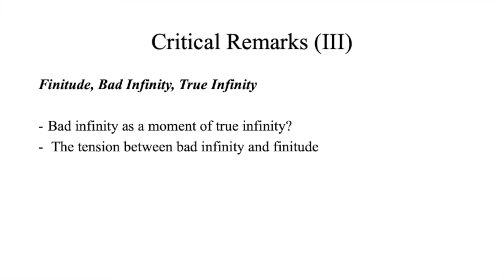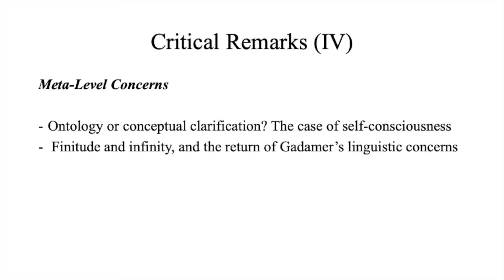Hegel’s Science of Logic: Critical Remarks IV (bad infinity and ontology)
In this second half of the critical remarks, Aran and Quan raise more questions, one on the status of bad infinity, and the other more generally on Hegel’s general treatment of the central thinking-being relationship.